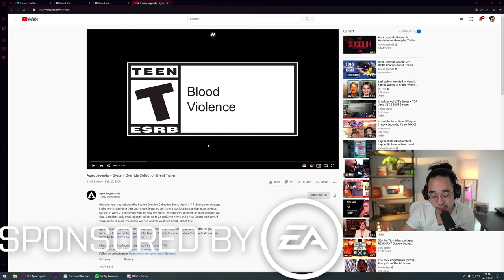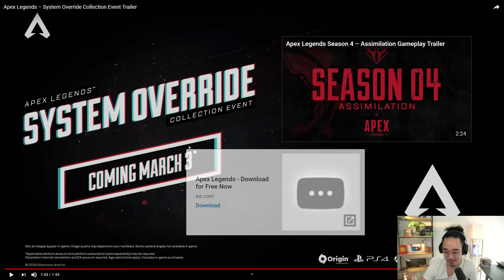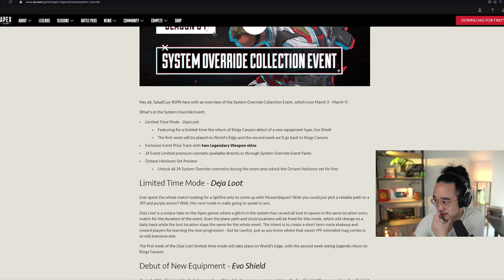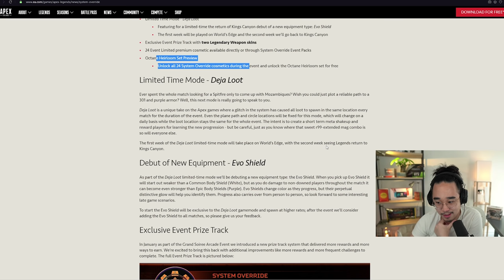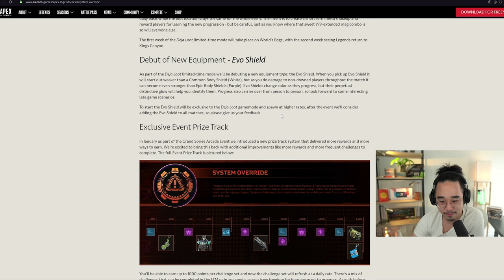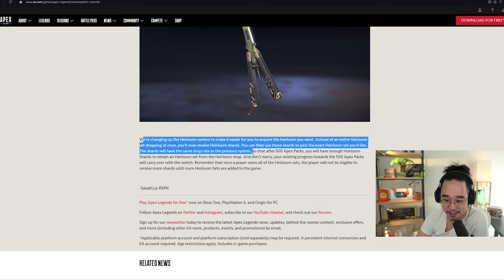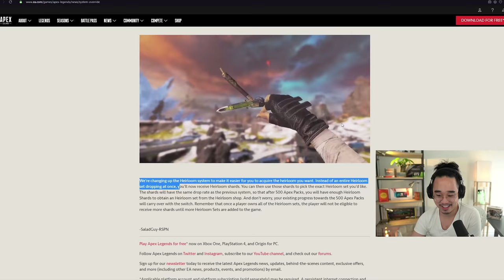OCTANE GETS AN HEIRLOOM!! MY REACTION TO THE SYSTEM OVERRIDE EVENT TRAILER!! (Apex Legends)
►The System Override Collection event trailer just dropped for Apex Legends and here is my initial reaction/analysis!
►I am working with Apex Gaming PCs to come out with my own line of PCs that I personally specced out!